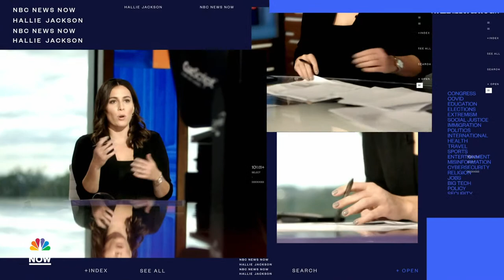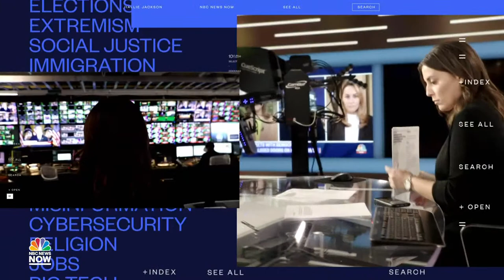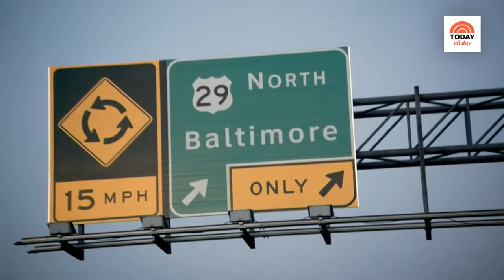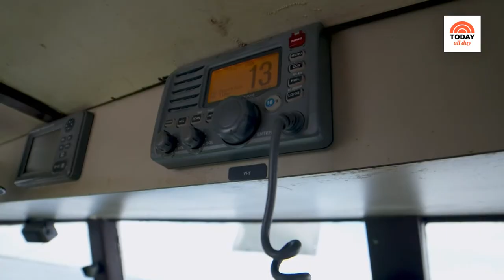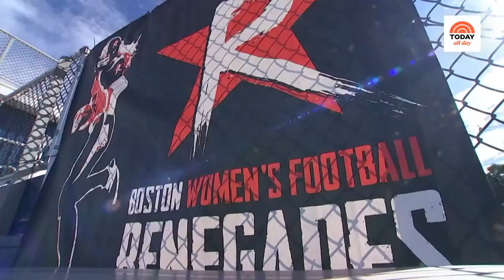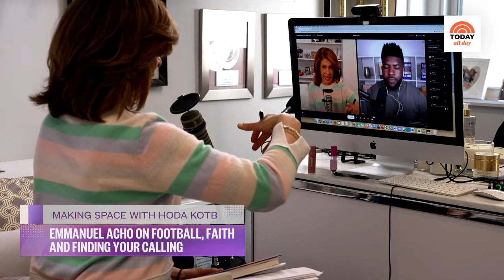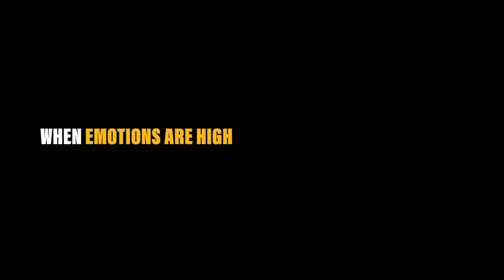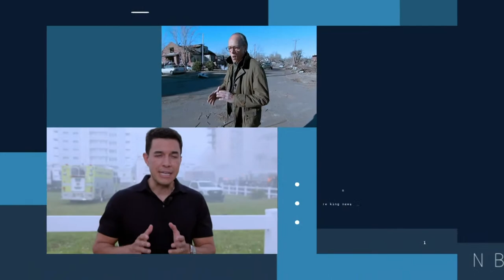Watch: TODAY All Day - Sept. 8